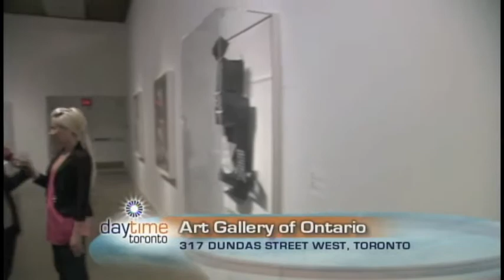Picasso @ the AGO - Daytime Toronto on Rogers TV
Michelle Rivard reporting for Daytime Toronto on Rogers TV.
Guest: Elizabeth Smith, curator, Art Gallery of Ontario
Filmed at the AGO, Dundas @ McCaul. Aired June 2012.
Camera Operator: George Niculescu